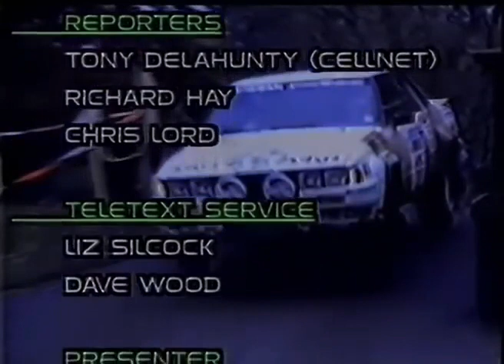Lancia S4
Lancia won the RAC Rally in 1969 with the Fulvia but it was to be 16 years before they were to win again with the Delta S4